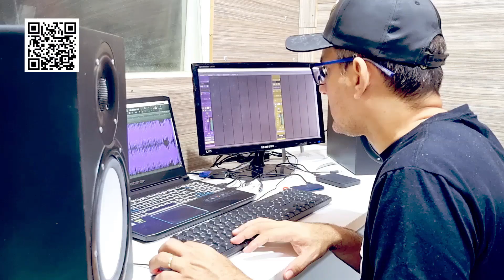JINGLE PATRIELLEN MADEIRAS, VINHETA CANTADA LOJA DE MADEIRAS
🔴Confira logo abaixo lista de links com os nossos trabalhos